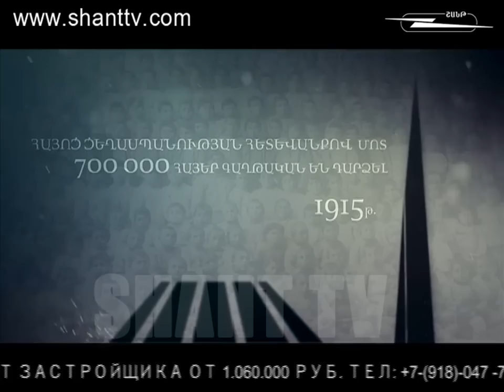Jox Uxxi Programm 05 19 07 2015